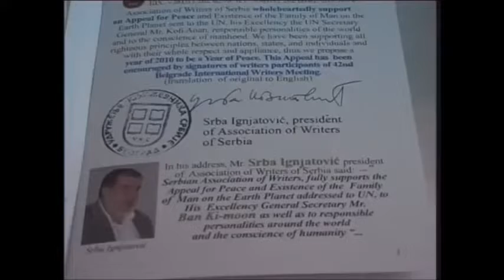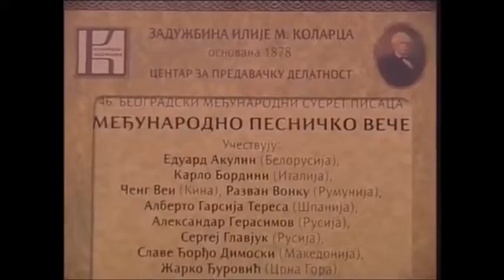RTS Jutarnji program: Vladan Rakić - prilog o 46. Medj. bgd. susretima pisaca 2009.